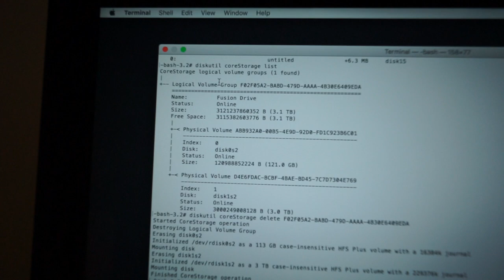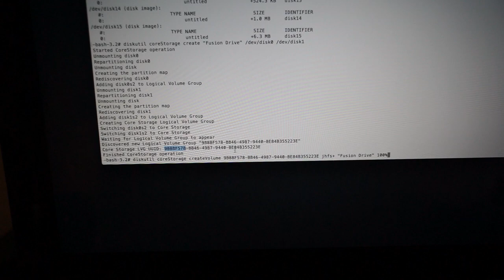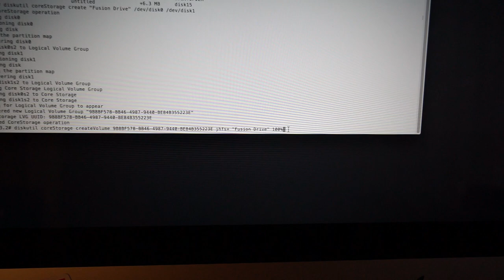Comment créer un Fusion Drive ou le casser